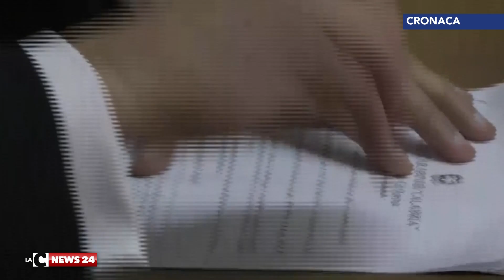“Antonella uccisa dal marito dell’amica”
E' stato arrestato nella serata di ieri il presunto assassino di Antonella Lettieri, la ragazza brutalmente assassinata a Cirò Marina la sera dell'8 marzo.